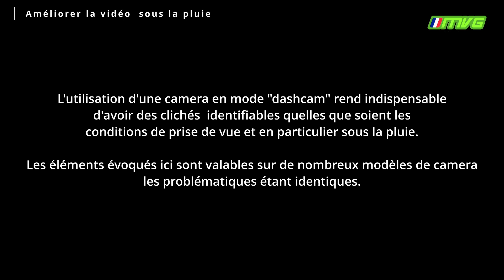Matériel du cycliste & Dashcam : améliorer les videos sous la pluie (Gopro, velotaf)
La pluie est un paramètre qui rentre dans la vie du vélotafeur. Lorsqu'on utilise une camera pour capturer ses trajets, les résultats obtenus sont décevant quand on l'utilise telle quelle.

Dans cette vidéo, je vous montre comment un caisson étanche peut améliorer votre prise de vue.